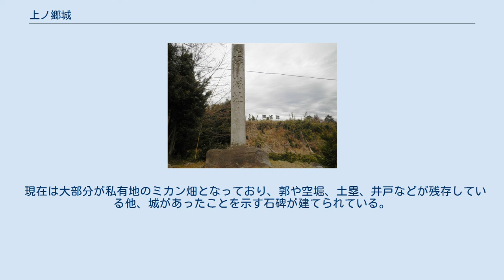上ノ郷城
上ノ郷城（かみのごうじょう）は、かつて愛知県蒲郡市神ノ郷町にあった日本の城である。
別名「西之郡之城」、「宇土城」、「鵜殿城」、「神ノ郷城」。
昭和32年（1957年）1月10日に、蒲郡市指定史跡に指定されている。
 築城年代は「平安時代末期に五男十郎と言う者が壇ノ浦の戦いで勝った褒美として当地をもらい、城を建てた」と言うものや、「戦国時代になって建てられた」など諸説あるが、正しい年代ははっきりとしていない。
ただ鵜殿長将の頃には駿河国今川氏家臣の鵜殿氏の居城となっていたようで、この城を拠点として鵜殿氏は、現在の蒲郡市のほぼ全域と幸田町の一部を勢力下に治めていた。
 永禄3年（1560年）の桶狭間の戦いで、鵜殿氏の主君であった今川義元が討たれると、三河国の松平元康（のちの徳川家康）が今川家から独立し、周辺の諸将が松平家に服属した。
しかし中、上ノ郷城主・鵜殿長照は義元の妹の子であり、今川方に留まったため、同城は松平氏の勢力圏内に孤立した。
 永禄5年（1562年）に元康と松平清善ら松平勢の攻撃を受けるが、堅城である上ノ郷城はなかなか落城しなかった。
そのため元康は甲賀衆を用いて城内に火を放ち、その混乱の中から攻め入ったと伝わる。
同城は落城した。
鵜殿長照は討死にし、長照の子・鵜殿氏長、鵜殿氏次は捕らえられた。
元康は彼の身柄と引き換えに、今川氏に臣従していた時期に今川家へ人質として差し出していた正室の瀬名姫と嫡男の竹千代、長女の亀姫らを返還するよう今川氏に要求した。
当時今川氏の当主で義元の子であった氏真にとって、近しい親族であった鵜殿兄弟を見捨てることはできず、交渉は成立し双方の人質が交換された。
 以降は後は攻め手に加わっていた久松俊勝の居城となった。
俊勝の子の松平康元に継がれ、家康が関東に移封となると池田輝政が有し、のちに廃城となった。
 現在は大部分が私有地のミカン畑となっており、郭や空堀、土塁、井戸などが残存している他、城があったことを示す石碑が建てられている。